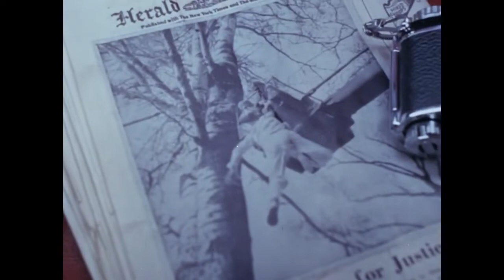Theatre Macabre Episode 8:The System of Dr.Tarr and Professor Fether Nov 19, 1971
From Edgar Allan Poe's 'The System of Dr. Tarr and Professor Fether.'